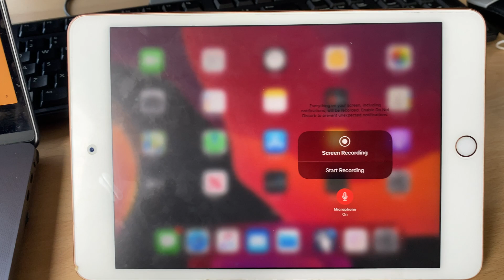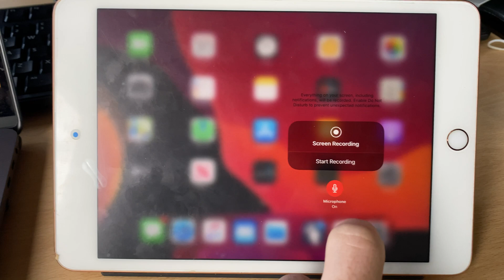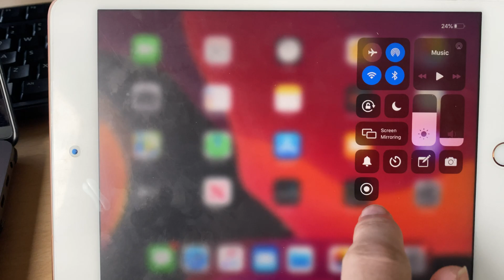How To Screen Record on iPad Mini 5 [EASY]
How To Screen Record on iPad Mini 5 | BEST Screen Recorder For iPad Mini 5! Do you want to record your iPad Mini 5? If so, there area many reasons to Screen Record on iPad Mini 5. The first reason to Screen Record on iPad Mini 5, is to capture gameplay on your iPad Mini 5th Generation. This means that if you want to record a game on the iPad Mini 5, instead of using a capture card, you can directly use software on your iPad Mini 5 to record your iPad screen. If you want to screen record on iPad Mini 5, learn how to record on iPad mini 5 in this tutorial!